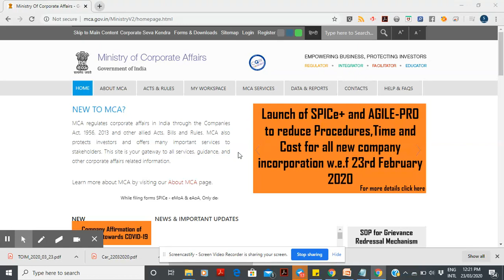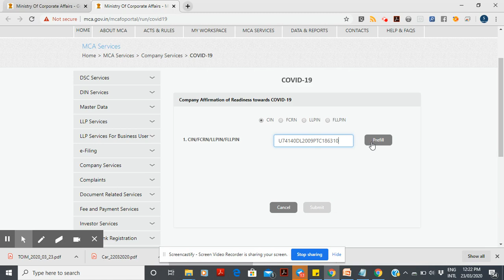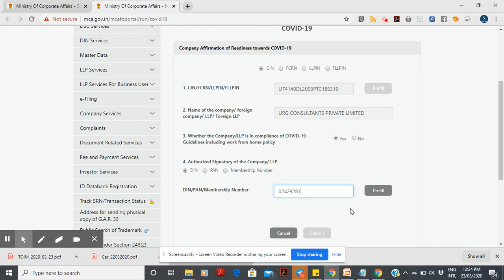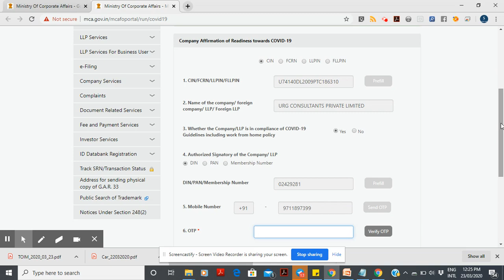Step by step Guidelines to fill MCA E-form COVID-19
Ministry of Corporate Affairs vide a notification dated 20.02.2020, to all the Corporates including Companies and LLPs both are expected and strongly advised to put in place an immediate plan to implement “Work from Home” Policy in their headquarters and field offices.